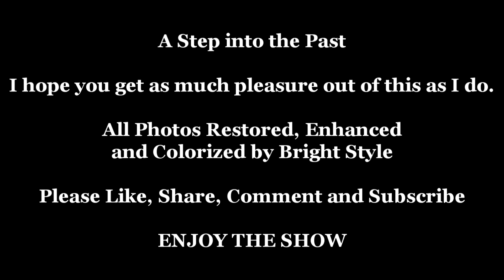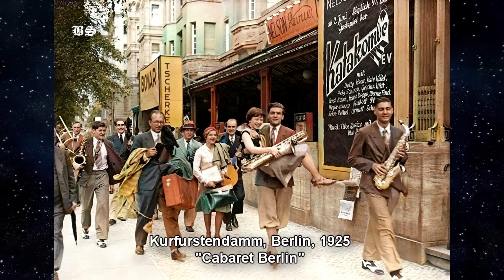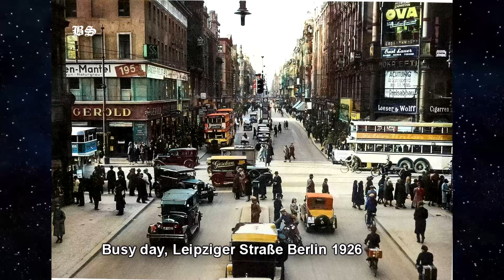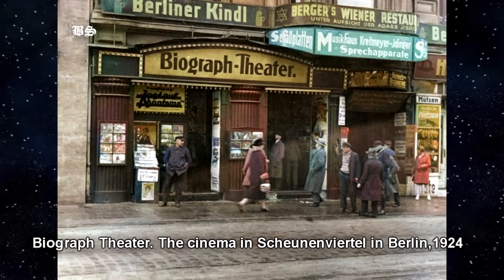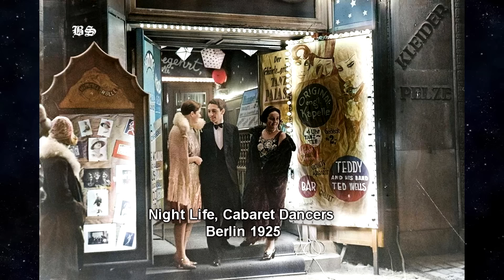1920-1930's Berlin in Color / 75 Impressive Rare Photos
Time travelling back to Berlin 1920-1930s like you have never seen it before.
If you like this video, you could support my technical work, I've spent a lot of time and effort, thank you :